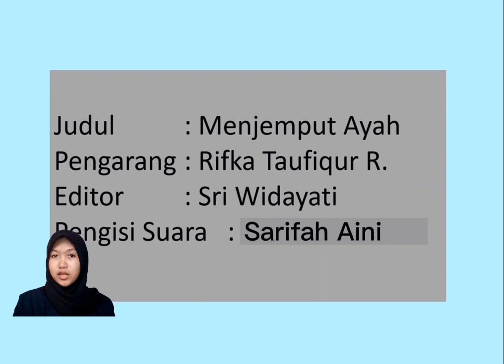Cerita Seri Tomi | Pick Up Father 1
Cerita Seri Tomi | Pick Up Father

Nama : Sarifah Aini
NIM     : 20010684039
Kelas  : A 2020

Video ini dibuat untuk memenuhi tugas mata kuliah Media dan Sumber Belajar PAUD yang diampu oleh Ibu Sri Widayati, S.Pd., M.Pd dan Ibu Melia Dwi Widayanti, S.Pd., M.Pd.